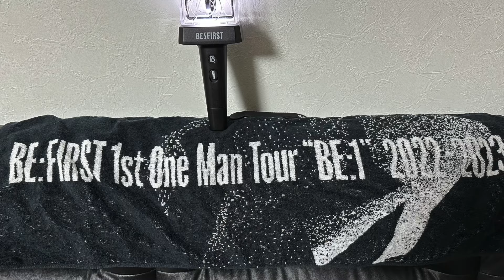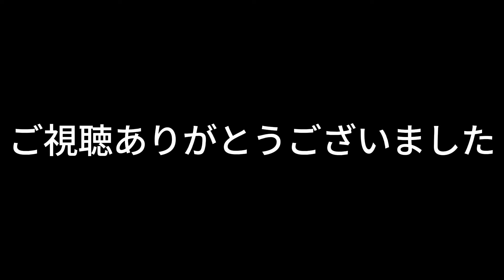【MAZZEL Fire -from D.U.N.K. リアクション】MUZEの言った通りヤバかった！！MAZZEL / Fire -from D.U.N.K. Showcase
MAZZEL / Fire -from D.U.N.K. Showcase in KYOCERA DOME OSAKA (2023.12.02)-という動画がMAZZEL公式youtubeチャンネルより公開中！

MAZZEL / Fire -from D.U.N.K. Showcase in KYOCERA DOME OSAKA (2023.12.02)-をボイストレーナーのツル３がリアクション（reaction）している動画です！

MAZZEL / Fire -from D.U.N.K. Showcase in KYOCERA DOME OSAKA (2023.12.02)-